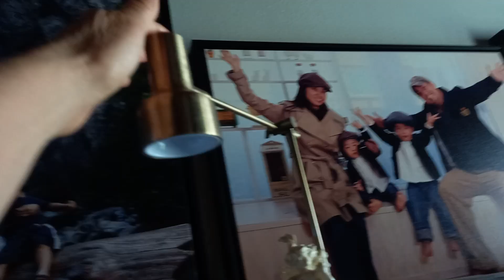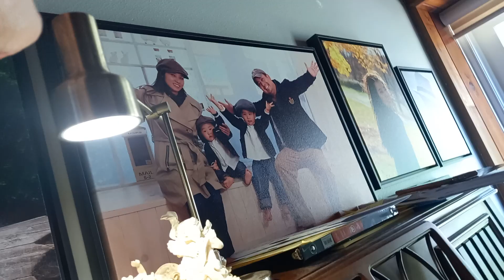ㅂㅣ치ㅣ라